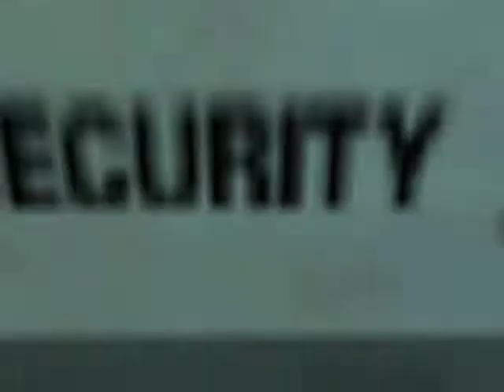Half-Life-Mission Of Mercy Part 1